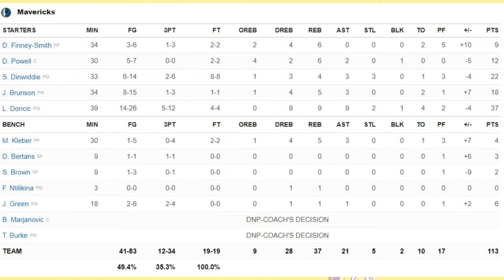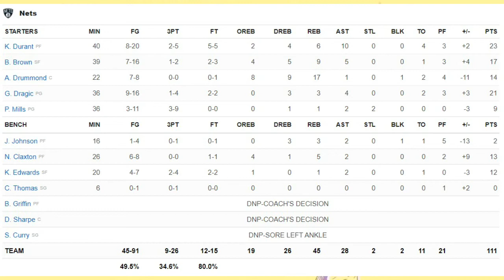Dallas Mavericks vs Brooklyn Nets | NBA 75TH SEASON FULL GAME HIGHLIGHTS | March 16, 2022